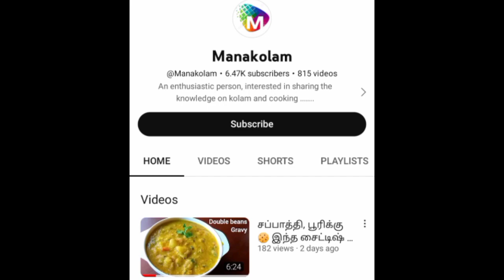இந்த Tiffin combo🍛ஒரு தடவ செஞ்சு குடுங்க எவ்வளவு சாப்பிட்டாலும் பத்தாது சூப்பர்👌 டேஸ்ட்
Podi dosa and tomato thokku ::

Podi ingredients ::

urid dal - 2tbsp
gram dal - 2tbsp
salt
curry leaves
hing
white sesame seeds - 1/2 tbsp
jaggery

Podi dosa ingredients ::

dosa batter
salt
ghee
podi
onion chopped finely
coriander leaves

Tomato thokku ingredients ::

oil - 2tbsp
hing
mustard
tomato puree
turmeric powder
red chilli powder
fenugreek powder
salt
jaggery

For podi dosa tomato thokku will be suitable sidedish.

All try this tiffin combo and share your feedback in comment box.